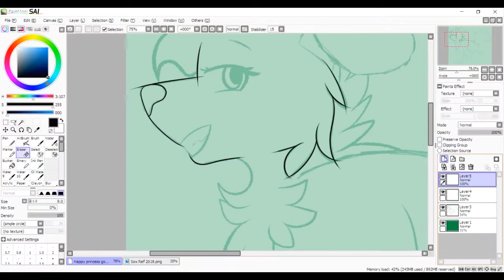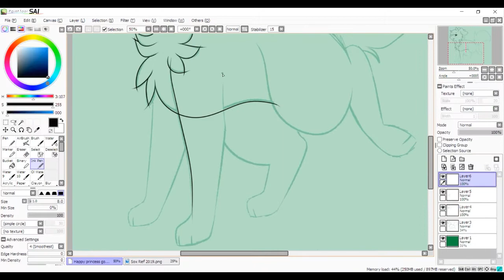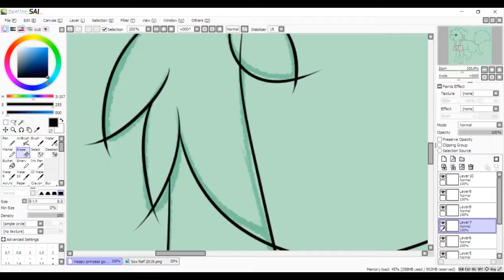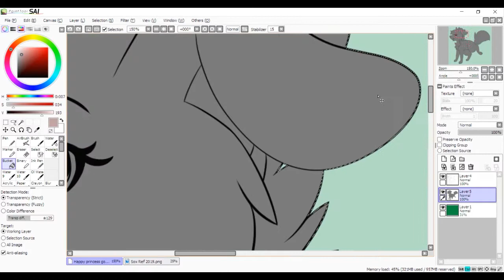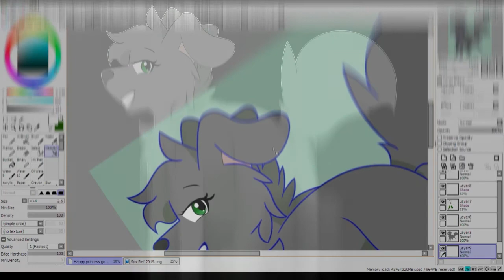Miracle Plays - Sox Speedpaint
I think I make Sox fluffier every time I draw her but that's hecking good because she's like extremely fluffy and everyone needs to see that.

Song
This is Not IDM - True Cuckoo